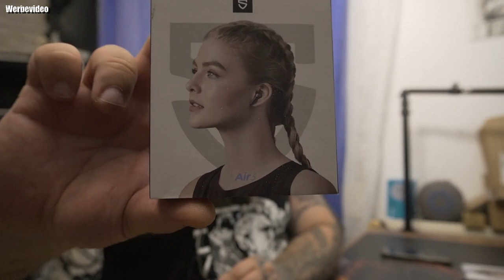Hardware | SoundPEATS Free2 Classic In-Ear-Ohrhörer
【Innovatives Design und bequeme Passform】 Die lasergravierte Lederstruktur in Kombination mit Metallelementen erzielt ein Gleichgewicht zwischen Exquisit und Komfort. Das ergonomische Design mit einem Gewicht von nur 0,14 Unzen pro Ohrhörer bietet ein perfektes Trageerlebnis mit ganztägigem Komfort.
【Lange Akkulaufzeit & USB-C-Aufladung】 8 Stunden Spielzeit pro Aufladung und weitere 2,8 Aufladungen durch das Ladecase. Die klassischen kabellosen Free2-Ohrhörer verlängern Ihren Genuss auf insgesamt 30 Stunden. Es dauert nur 1-2 Stunden, um die Ohrhörer und das Ladeetui über die praktische USB-C-Ladung aufzuladen.
【Überlegener Sound und zuverlässige Übertragung】 Der dynamische 6-mm-Treiber bietet starke Bässe, weiche Mitten und klare Vocals, damit Sie die immersiven Schlagnoten genießen können. Das Bluetooth 5.1 sorgt für eine stabile Verbindung und trägt dazu bei, den Klang für Ihr wöchentliches Training und Ihre Freizeit angenehmer zu gestalten.
【Smooth Calls & Easy Touch Control】 Die Mikrofone sind mit staubdichtem Metallgitter ausgestattet, um Unterbrechungen durch Windgeräusche zu reduzieren und die Anrufe klar und reibungslos zu machen. Die mühelose On-Ear-Touch-Steuerung ermöglicht Ihnen den Zugriff auf die Lautstärkeregelung, das Wechseln von Songs, das Pausieren/Annehmen von Anrufen und das Aktivieren des Sprachassistenten.
【Single/Twin & IPX5-Rated】 Sofortiges Pairing direkt nach dem Entnehmen des Ladekoffers und nahtlose Verbindung zwischen Single- und Twin-Modus, damit Sie einfach nur einen Ohrhörer oder beide zusammen verwenden können. Mit der Schutzart IPX5 sind die klassischen Free2-Ohrhörer perfekt für Ihr tägliches leichtes Training.